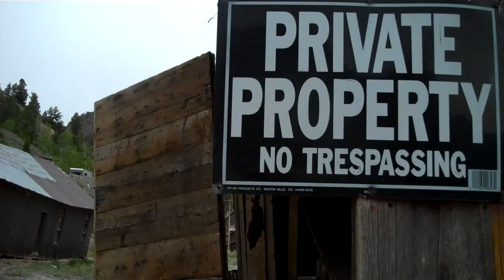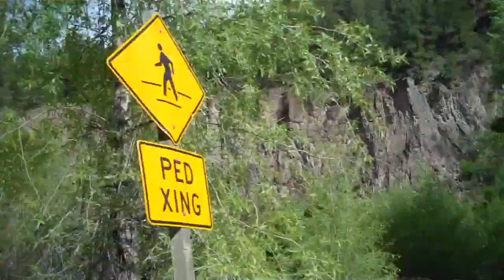Test footage up Henson Creek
Test footage for atmosphere up Henson Creek.